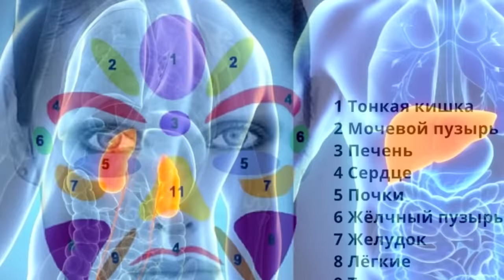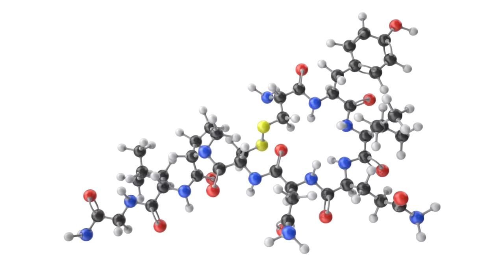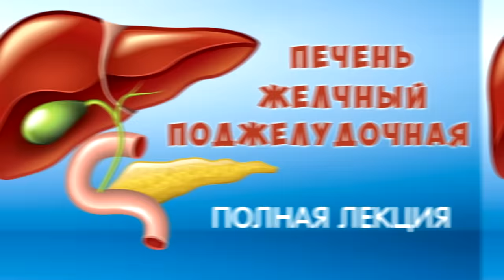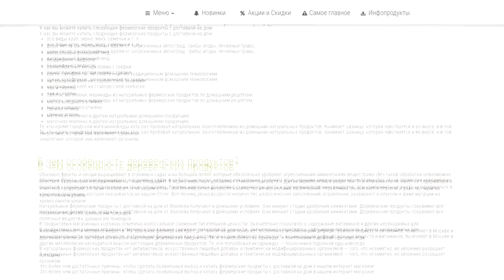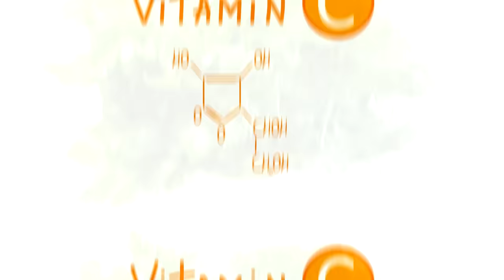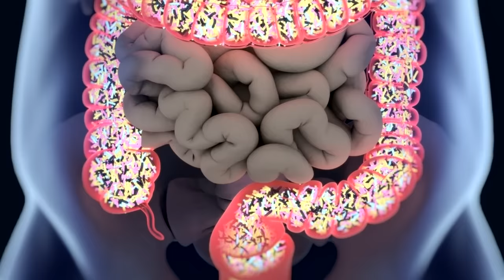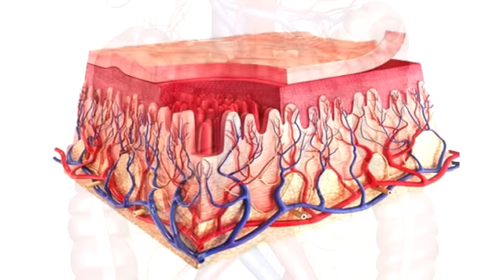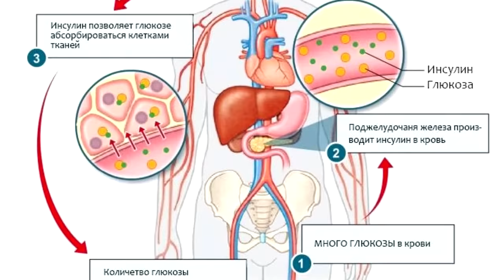Как избавиться от пигментных ПЯТЕН на лице и теле? Причины появления. Старческие пигментные пятна.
Почему возникают пигментные пятна, отчего к старости их становиться все больше? Как не допустить их появления и как устранить их, если они у Вас уже есть? Связь Витамина C с пигментными пятнами. Когда и почему витамин C не усваивается, и в каком виде его нужно принимать. А также, из чего делают аскорбинки и причем тут сахар? Обязательно смотрите это видео полностью от начала и до конца, если конечно захотите узнать и понять все причины и решить данную проблему раз и навсегда!

👁️ Навигация (тайм-коды):
0:00 Почему возникают и как устранить пигментные пятна. Витамин C и причем тут сахар?
0:51 Две главные причины появления пигментных пятен!
1:51 Почему же в старости пигментных пятен становиться все больше и больше?
2:39 Какую пищу люди в основном едят в старости и как она на них влияет.
3:27 ВОТ почему вы не проживете столько, сколько жили Ваши бабушки.
4:44 Отчего тотальный дефицит Витамина С вызывал Цингу у мореплавателей?
5:34 НИКОГДА не покупайте ЭТОТ Витамин C, чтобы не навредить своему здоровью!
7:16 Из чего изготавливают аскорбиновую кислоту (аскорбинки) на самом деле.
7:44 Как получить Витамин С натуральным и естественным путем? Список продуктов.
8:49 Приведите в порядок пищеварительную систему, чтобы вит. С синтезировался!
9:44 Еще один вариант получения Витамина C: хлорелла, спирулина, хвойные коктейли.
10:05 Вот как правильно заваривать шиповник, чтобы сохранить его полезные свойства.
10:50 Сыворотки и крема по устранению пигментных пятен вам не помогут!
12:33 Чтобы витамин C хорошо усваивался — уберите все сахара из рациона питания!
13:13 2 главные функции Витамина С в нашем организме - это очень важно!
13:40 Проростки семян амаранта, брокколи и витграсс - зачем и для чего?
14:30 Первый в мире концентрированный органический и жидкий Витамин С.
15:14 2 способа получения витамина C: простой и сложный. Выбор за Вами.
15:28 Как убрать или не допустить появления пигментных пятен? Подводим итоги.
16:21 Обязательно пишите комментарии и делитесь этой информацией с другими!

Долголетие. Долгожители. Аналитика. Факты. Истории

Мини инфопродукт №12 Пигментные пятна — причины, лечение, очищение кожи.

ВНИМАНИЕ!